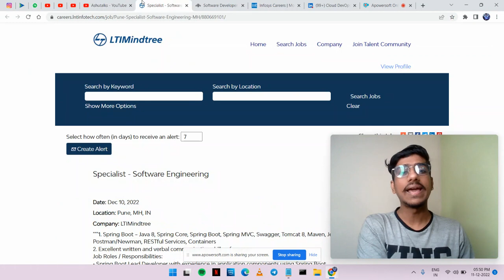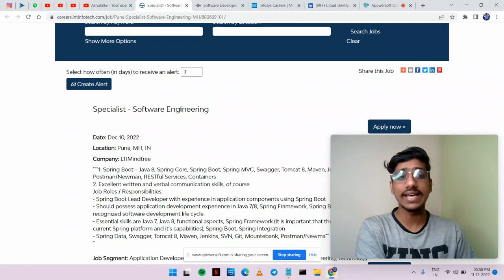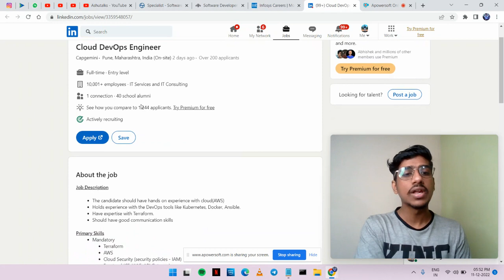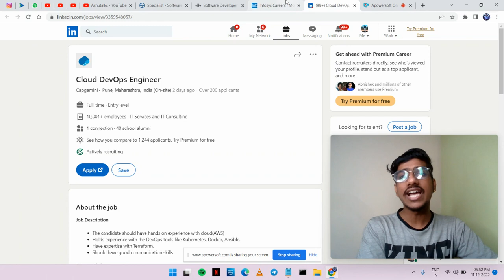Capgemini Off Campus Drive 2022 | Infosys Recruitment 2022 | IBM Infosys Hiring Freshers 2022 Batch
📌Acenture Salary After 2 years Experience -

capgemini 2021,
capgemini off campus drive,
capgemini,
Capgemini engineering off campus drive 2021
Capgemini engineering recruitment 2021
Capgemini hiring for network engineer role 2021
Capgemini hiring for network trainee role 2021
Capgemini hiring for software engineer role 2021
Capgemini recruitment 2021
Capgemini latest jobs 2021
Capgemini engineering hiring network engineer 2021
capgemini recruitment,
Infosys hiring for System Engineer 2022
Infosys off campus power programmer 2022
Infosys hiring power programmer 2022
Infosys sp role 2022
Infosys dse role 2022
infosys 2021,
infosys recruitment,
infosys jobs,
infosys recruitment,
infosys hiring,
infosys jobs,